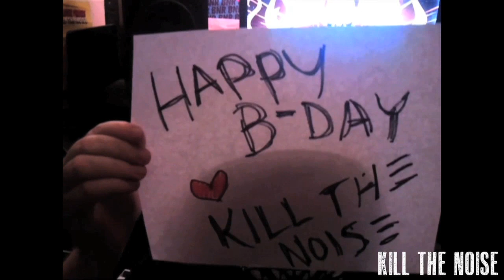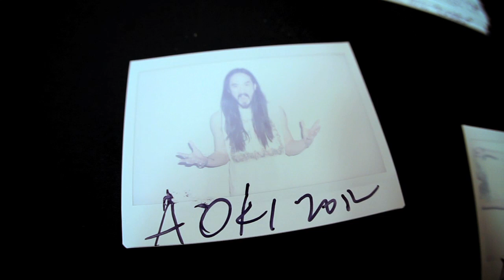On The Road w/ Steve Aoki #42 SHRINE LA BDAY BASH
TRANSCEND COMES OUT DEC 11TH 2012 on DIMMAK.COM!
This episode of On The Road takes you to Steve's largest sold out headlining LA show at the Shrine Expo Hall with 5000 tickets sold, that ALSO happened to be his birthday celebration party! Special guests included Dimitri Vegas & Like Mike, Dirtyphonics, and Autoerotique.

00:00 Steve Aoki - Transcend ft. Rune RK *COMING OUT DECEMBER 11TH*
00:28 Felix Cartal Birthday Wish
00:32 Vern Troyer Birthday Wish
00:34 Tai Birthday Wish
00:37 Yung Skeeter Birthday Wish
00:38 Alec Empire (Atari Teenage Riot) Birthday Wish
00:39 Booka Shade Birthday Wish
00:40 Danny Masterson Birthday Wish
00:42 Datsik & Friends Birthday Wish
00:46 Drop The Lime Birthday Wish
00:48 A-Trak Birthday Wish
00:55 Joel and Benji Madden Birthday Wishes
01:00 Jonathan Davis AKA J Devil Birthday Wish
01:03 Joachim Garraud Birthday Wish
01:07 Kill The Noise Birthday Wish
01:10 Lil Jon Birthday Wish
01:12 Mike Shinoda (Linkin Park) Birthday Wish
01:14 PeaceTreaty Birthday Wish
01:16 Rob Roy Birthday Wish
01:17 Nervo Birthday Wish
02:33 Cakeface #1
02:54 My Name Is Kay Cameo
02:57 Wynter Gordon Cameo
03:00 Nigel Ficke Cameo
03:02 Aoki Caked by Dimitri Vegas
03:08 Aoki Caked AGAIN by Dimitri Vegas & Dan Sena
03:20 Autoerotique Cameo
03:34 PeaceTreaty Cameo
03:57 BONUS CLIP!